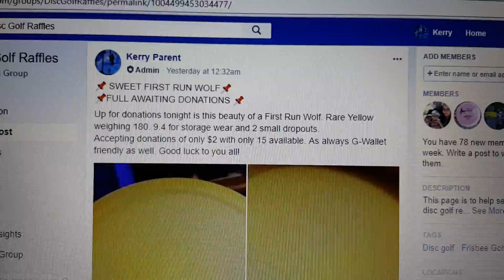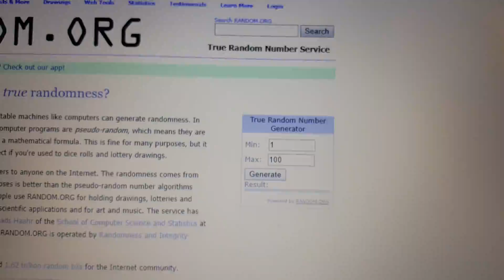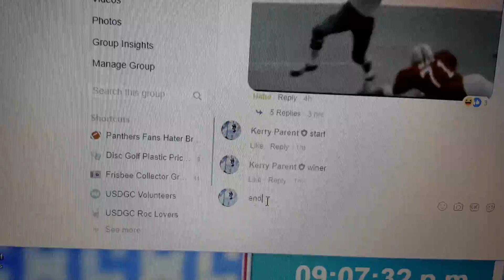First run Wolf